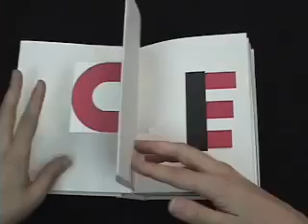GDNM FYP Material Typography